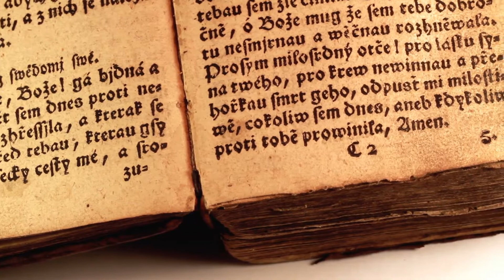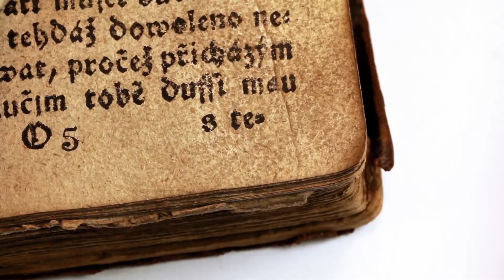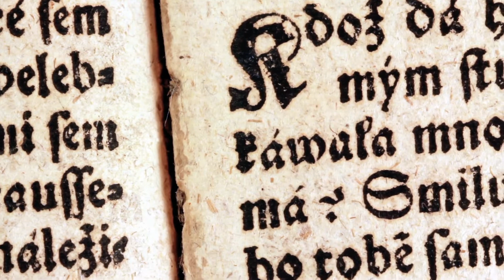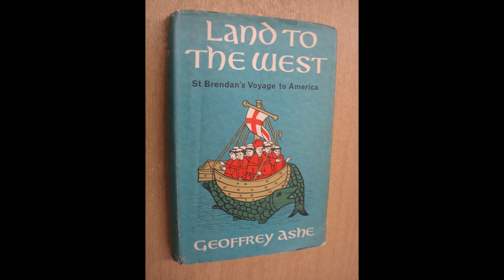The First Viking in America: Leif Erikson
The first Viking in America was Leif Erikson. The first Viking to set foot in America was also the first recognised European in the New World.

Image Credits:
Smithsonian: SIA Acc. 90-105 [SIA-SIA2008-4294] Source: Acc. 90-105 - Science Service, Records, 1920s-1970s, Smithsonian Institution Archives